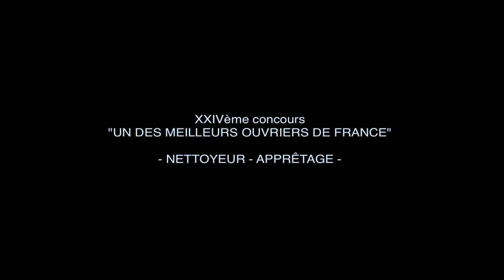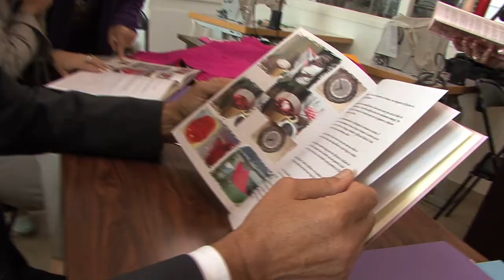XXIVème concours "Un Des Meilleurs Ouvriers De France" : Nettoyeur - Apprêtage, 2011